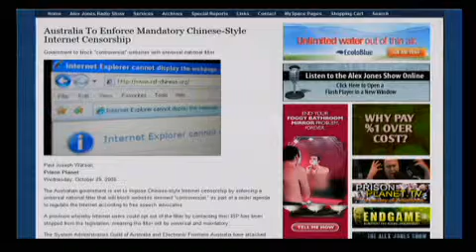The Alex Jones Show LIVE - February 19th 2009 - Part 12 of 16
Alex welcomes back New World Order researcher, author, and radio talk show host Allan Watt. Other guests include Mike Rivero, publisher of the WRH news website, and Austin businessman, North American Union researcher, and host of the one hour cable access program Simple Truth, Bob Dacy, who will be in-studio.